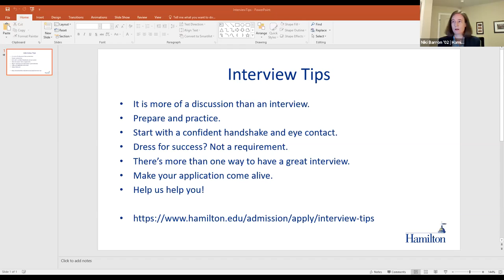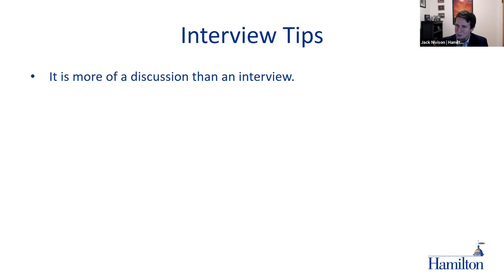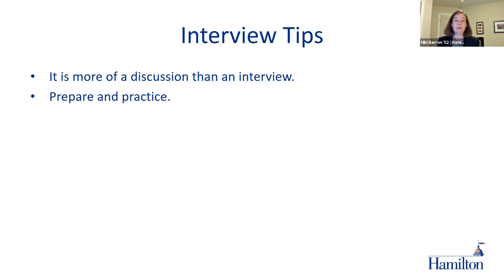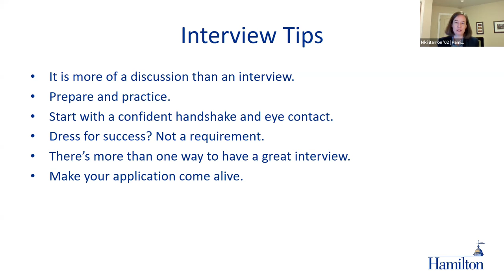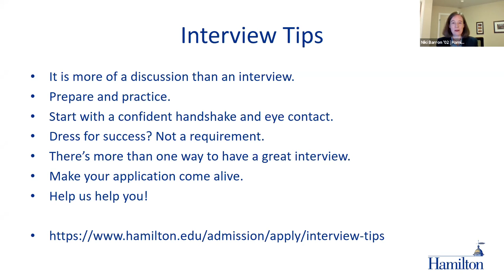Virtually Hamilton: College Interview Workshop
At Hamilton, relationships and personal connections matter … and that relationship begins when you are in the college search process. One of the best ways to explore your potential fit with Hamilton and connect with the admission office is through a personal interview.

Our panelists provide admission interview tips, and highlight ways to make the most of your interview experience.